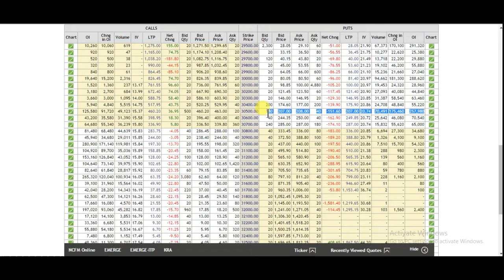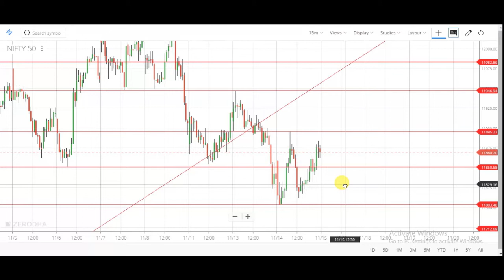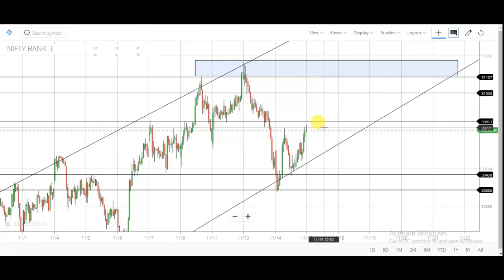15 November Nifty And Bank Nifty Technical Analysis and option chain analysis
15 November Nifty And Bank Nifty Technical Analysis and option chain analysis

RELATED TOPIC

चार्ट एनालिसिस
निफ़्टी चार्ट एनालिसिस
निफ़्टी चार्ट
nifty tomorrow
nifty today chart
nifty chart
bank nifty today chart
nifty charts
nifty chart
nifty options trading strategies 22th NOVEMBER 2019
bank nifty
nifty strategy
nifty analysis
bank nifty today
nifty chart
nifty 50
nifty options trading strategies 15th NOVEMBER 2019
nifty 50 today
banknifty
intraday trading
intraday
bank nifty technical analysis
banknifty
Bank nifty
banknifty analysis
banknifty analysis 15/11/2019
banknifty
bank nifty
nifty bank
WEEKLY OUTLOOK OF NIFTY & BANK NIFTY
nifty outlook

nifty chart
nifty charts
nifty chart
Bank nifty
nifty strategy
nifty analysis
Bank nifty today
nifty chart

1) FULL COURSE, FROM BASIC TO ADVANCE LEVEL.
2) ONLY LONG TERM INVESTMENT COURSE.
3) ONLY SWING / POSITIONAL TRADING COURSE.
4) ONLY INTRADAY TRADING COURSE.

1) BASIC KNOWLEDGE  ABOUT STOCK MARKET.
2) MANAGEMENT ANALYSIS
3) FUNDAMENTAL ANALYSIS
4) LONG TERM INVESTMENT STRATEGY
5) VALUE INVESTING
6) SWING/POSITIONAL TRADING STRATEGY
7) INTRADAY TRADING STRATEGY
8) CANDLESTICK & CHART KNOWLEDGE
9 PORTFOLIO MANAGEMENT